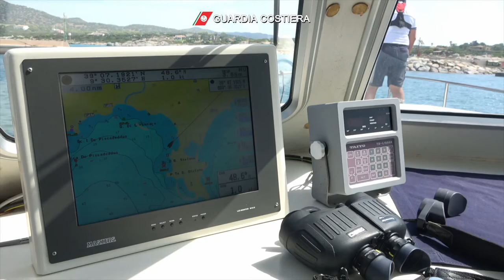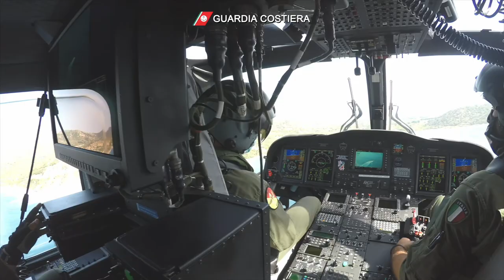Mare Sicuro 2020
Nell’ambito dell’operazione nazionale “Mare Sicuro”, sono stati impiegati oltre 3.000 uomini e donne, 300 mezzi navali e 15 mezzi aerei.